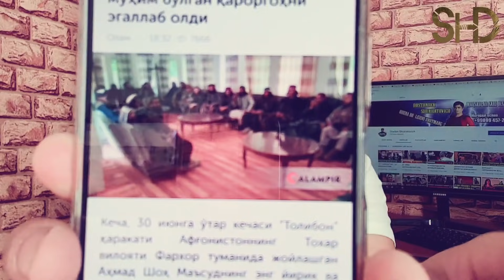ДАХШАТ! НО-ХУШ ХАБАР ТОЛИБОН БОСИБ ОЛДИ |500минг ПРЕЗИДЕНТ АЙТДИ...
ДИККАТ! ЖУДА ЗУР ВА НОХУШ ХАБАР ПРЕЗИДЕНТ АЙТДИ...